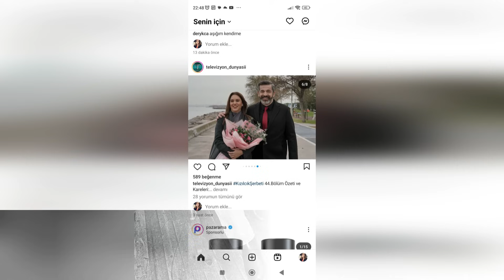Mahassine Merabet confesó. Halil me llevó a esa gala para darle celos a Sıla.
Halil İbrahim, que recibió la noticia del matrimonio de Sıla, se emborrachó y provocó un escándalo.
Estamos aquí con los acontecimientos de última hora relacionados con Halil İbrahim Ceyhan y Sıla Türkoğlu.
Aquí está la declaración de matrimonio de Sıla Türkoğlu.
Después, la escandalosa noche de Halil İbrahim Ceyhan.
Aquí estamos con las últimas novedades.
Siéntate y mantente atento.
Te sorprenderá la noticia que ves en este vídeo.
Aquí están las últimas novedades.